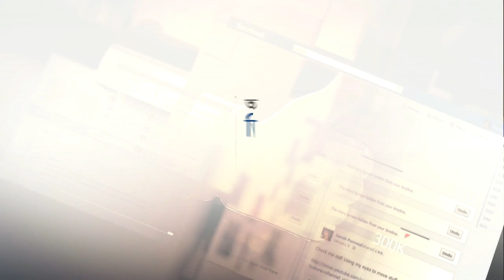আরেফ হত্যার ৫ আসামিকে খুঁজে ফাঁসি কার্যকরের দাবি | Kazi Aref Ahmed | Somoy TV